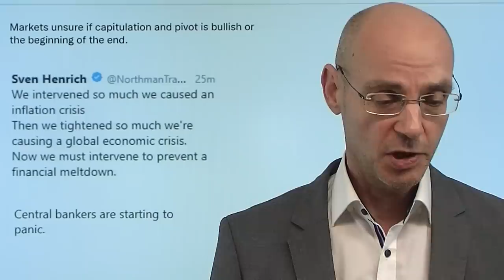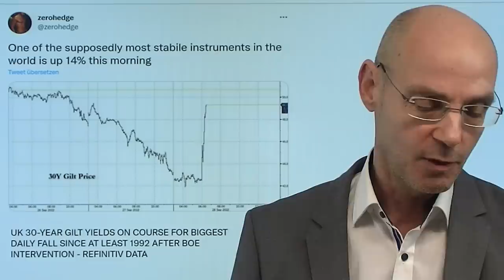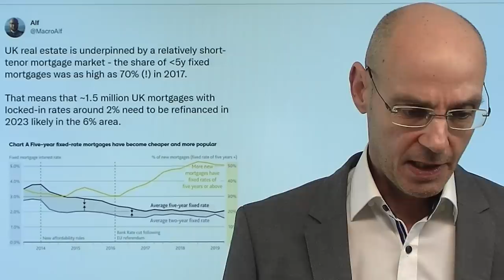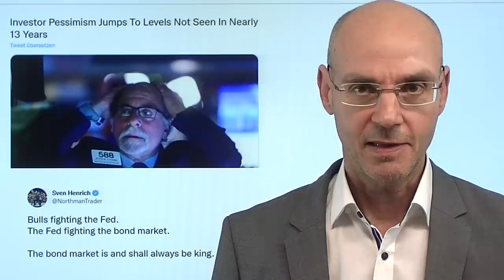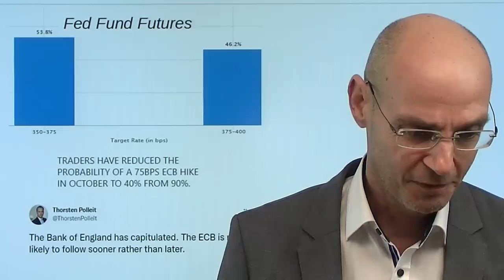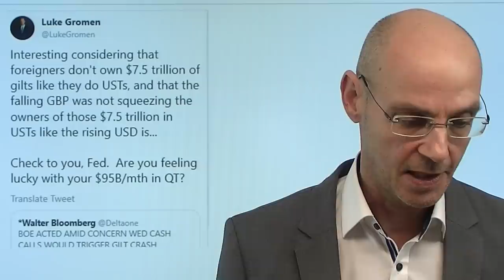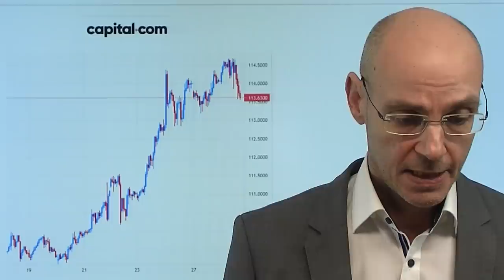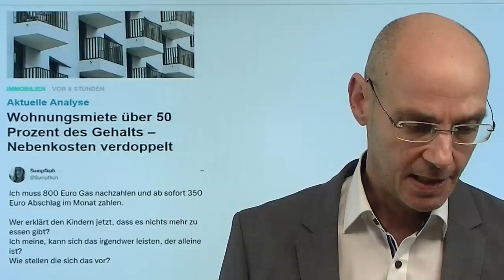Notenbank in Panik - gut oder schlecht für Aktien? Marktgeflüster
Hinweise aus Video:
1. Wohnungsmiete über 50 Prozent des Gehalts – Nebenkosten verdoppelt

2. Video "Crashgefahr in 10 Grafiken" von Hannes Zipfel

Mit der Bank of England ist die erste Notenbank in Panik geraten - und hat damit vermutlich einen Crash am Anleihemarkt, aber auch von Aktien vorerst verhindert. Denn in Großbritannien waren durch den massiven Anstieg der Renditen bei britischen Anleihen Pensionskassen in Schieflage geraten - daher der verzweifelte Schritt der englischen Notenbank, die die Fehler der Truss-Regierung korrigieren muß. Ist nun die EZB die nächste Notenbank, die dem Beispiel folgen muß? So oder so: die Kapitulation der Bank of England ist zwar kurzfristig gut für Aktien, aber langfristig ein böses Omen: Großbritannien war aufgrund der Inflation, des Brexits und den unsinnigen Maßnahmen der Truss-Regierung nur das schwächste Glied in der Kette. Faktisch ist das ein Eingeständnis, dass Notenbanken die Kontrolle verloren haben - zu stark steigende Zinsen und Renditen lassen das System kollabieren..